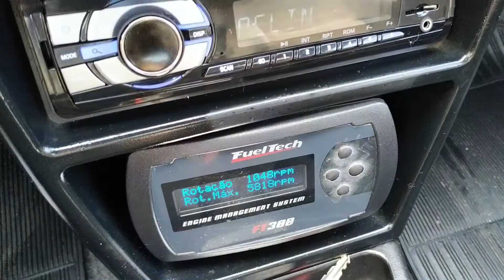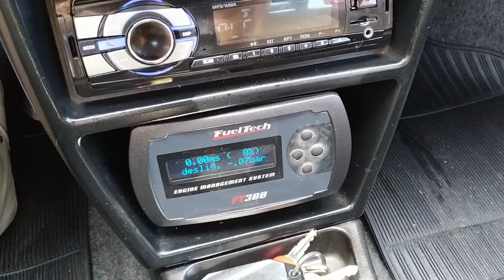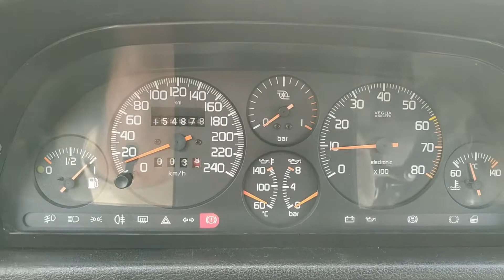Fiat Uno Turbo i.e. 1996 - Fueltech FT300 - Abril de 2019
- Lindo exemplar completo (Ar + Direção) - Teto era o único opcional para o UT na época.
- Um ano em projeto onde o motor foi totalmente revisado e a primeira fase foi de sua revitalização e periféricos (direção, ar, dutos de combustível, ignição, etc).
- O objetivo seria manter a injeção original, a qual na metade do projeto por falta de determinadas peças decidimos substituir completamente por uma FuelTech FT300, mas mantendo o Motor 1.4 original, bem como a respectiva pressão do Turbo, 0.8 Bar.